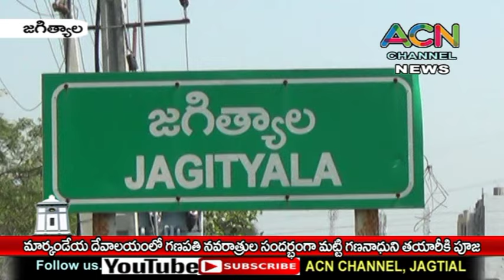జగిత్యాల మార్కండేయ ఆలయంలో గణేష నవరాత్రుల సందర్బంగా మట్టి గణపతి తయారీ పూజ